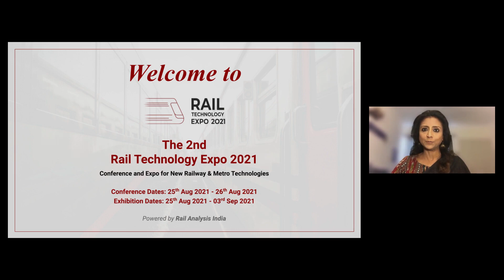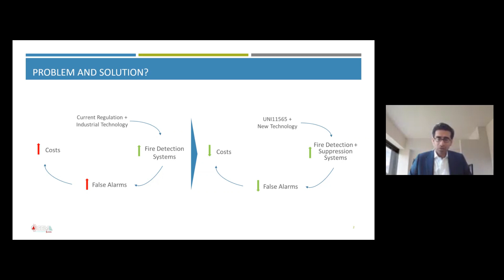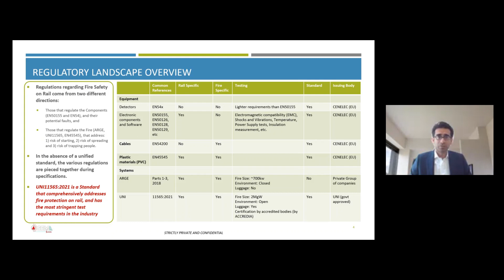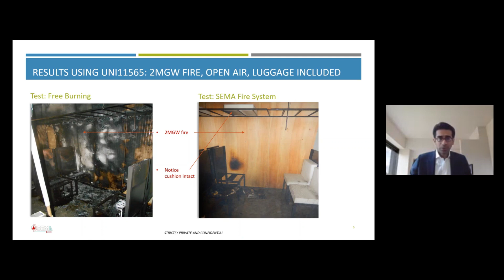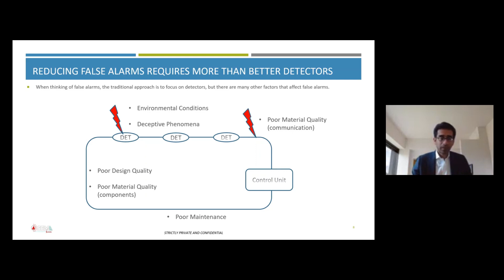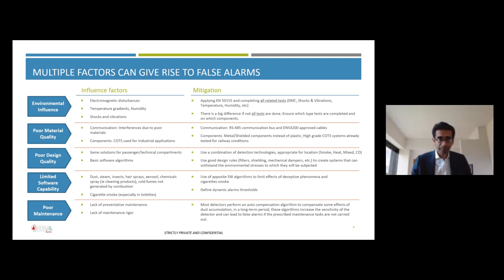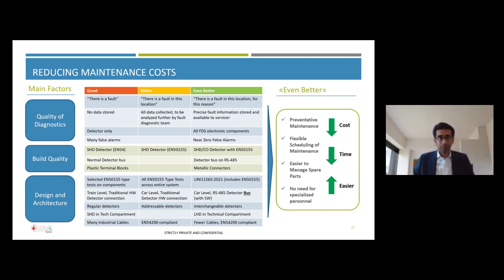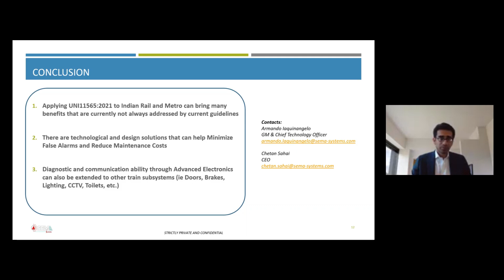Presentation by Shri Chetan Sahai and Mr. Armando Iaquinangelo, SEMA Systems at 2nd RTE 2021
Presentation by Shri Chetan Sahai, CEO, and Mr. Armando Iaquinangelo, GM & Chief Technology Officer, SEMA Systems on the topic 'Are active fire protection systems with near zero false alarms and low maintenance costs possible?' at 2nd Rail Technology Expo 2021.